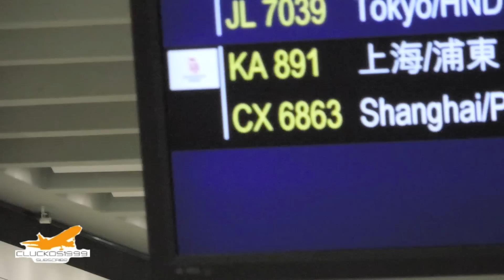Dragonair A330 [B-HLB] Flight Report | Shanghai PVG - HKG (KA891)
This is my first time doing a 'flight video'. The HKG - PVG Flight is already uploaded.

The full takeoff and landing is already uploaded on my

Today is also my 12th Birthday :D Hope you enjoy the video! This is also my first video using my new camera so watch in 1080p!